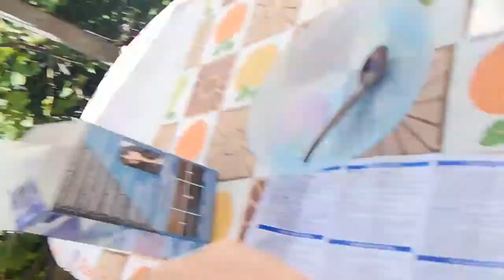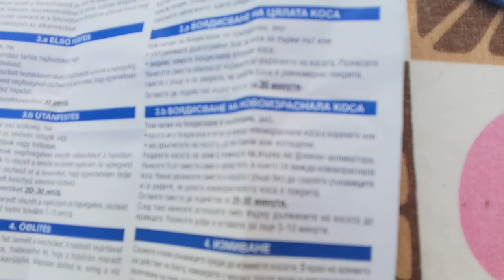Schwarzkopf LIVE U73 Urban Mettalics Smokey Steel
SCHWARZKOPF LIVE Urban Mettalics U73 Smokey Steel